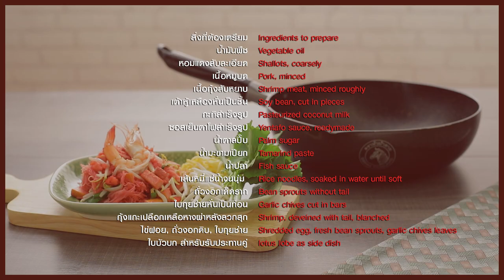หมี่กะทิเย็นตาโฟ สูตรเด็ด...ทำง่าย...สไตล์ "อ.ยิ่งศักดิ์"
วันนี้อาจารย์มีเมนู หมี่กะทิเย็นตาโฟ จากเครื่องครัวสเตนเลส ตราหัวม้าลาย มาฝากคร่ะ

สิ่งที่ต้องเตรียมสำหรับ (หมี่กะทิเย็นตาโฟ)

หอมแดงสับละเอียด  30  กรัม
เนื้อกุ้งสับหยาบ  50  กรัม
เต้าหู้เหลืองหั่นเป็นชิ้น 50  กรัม
ซอสเย็นตาโฟสำเร็จรูป  60 กรัม
เส้นหมี่แช่น้ำจนนุ่ม  200  กรัม
ใบกุยช่ายหั่นเป็นท่อน 50  กรัม
กุ้งแกะเปลือกเหลือหางผ่าหลังลวกสุก 100  กรัม
ไข่ฝอย, ถั่วงอกดิบ, ใบกุยช่าย, ใบบัวบก สำหรับรับประทานคู่

วิธีทำ (หมี่กะทิเย็นตาโฟ)

1. เทน้ำมันพืช ลงในกระทะ Non-Stick Platinum Chef Plus 28 ซม. ตราหัวม้าลาย ตั้งไฟพอร้อน ใส่หอมแดงลงผัดจนมีกลิ่นหอม ตามด้วยเนื้อหมูบด เนื้อกุ้งสับหยาบ และเต้าหู้เหลืองหั่นเป็นชิ้น ผัดจนเนื้อสัตว์สุกดี
2. เติมกะทิสำเร็จรูปลงผัด ปรุงรสด้วยซอสเย็นตาโฟสำเร็จรูป น้ำตาลปี๊บ น้ำมะขามเปียก และน้ำปลา ผัดให้เข้ากันจนเดือด ใส่เส้นหมี่ขาวแช่น้ำคลุกเคล้าให้เข้ากันจนเส้นหมี่ดูดน้ำซอสจนหมดและเป็นสีชมพู
3. ใส่ถั่วงอกเด็ดราก และใบกุยช่ายหั่นเป็นท่อน ผัดให้เข้ากันอีกครั้ง ปิดไฟ
4. ตักหมี่กะทิเย็นตาโฟใส่ในภาชนะจัดเสิร์ฟ วางกุ้งลวกสุก ไข่ฝอย ถั่วงอกดิบ ใบกุยช่าย และใบบัวบก พร้อมเสิร์ฟ

▲Line @yingsakfood